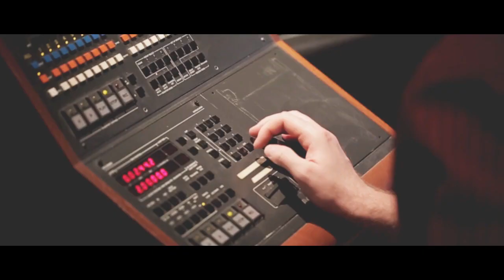The Key to the Universe - EPK - Michael Des Barres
Michael Des Barres, being no stranger to down and dirty rock, amps up for his latest full-length album THE KEY TO THE UNIVERSE, available everywhere now on FOD Records. Produced by the legendary Bob Rose and recorded at Forum Music Village in Rome (famed for spawning several Ennio Morricone spaghetti western soundtracks), THE KEY TO THE UNIVERSE once more reunites Des Barres with Nigel Harrison—former bassist of Blondie and ex-Silverhead guitarist—on bass and guitar but also showcases the talents of Clive Deamer (Portishead, Robert Plant) on drums and the ace Dani Robinson on guitar. Michael has already said that he believes “audiences are kind of starved for a carnal, sensual, sexy blues music,” and THE KEY TO THE UNIVERSE confirms that we need starve no longer.